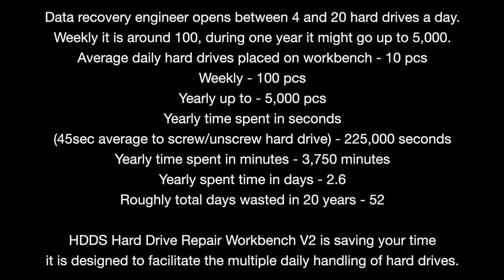HDDS Hard Drive Repair Workbench V2 - Video Guide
HDDS Hard Drive Repair Workbench V2

HddSurgeryTMHard Drive Repair Workbench V2 HddSurgeryTM Hard Drive Repair Workbench V2 is a type of tool designed for everyday use among data recovery engineers. It was created as an upgrade of the existing Hard Drive Repair Workbench model.
This tool has been further enhanced with the intention of enabling easier and more comfortable daily manipulations of hard drives during data recovery.
The improvement is reflected in the fact that the v2 bench provides easier installation and removal of hard drives from the bench. Whether it is a 2.5 ”or 3.5” drive, it works equally well and supports all brands and models of hard drives.

Data recovery engineer opens between 4 and 20 hard drives a day.
Weekly it is around 100, during one year it might go up to 5,000.

Average daily hard drives placed on workbench - 10 pcs
Weekly - 100 pcs
Yearly up to - 5,000 pcs
Yearly time spent in seconds (45sec average to screw/unscrew hard drive) - 225,000 seconds
Yearly time spent in minutes - 3,750 minutes
Yearly spent time in days - 2.6
Roughly total days wasted in 20 years - 52
We’re sure there’s a much nicer way you can spend your time in life than unscrewing screws

HDDS Hard Drive Repair Workbench V2 is saving your time
it is designed to facilitate the multiple daily handling of hard drives.